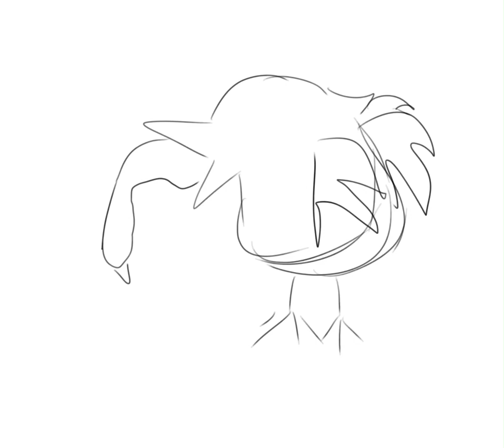A 3 winged bird eating a pelican (read description)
Layla wanted this free commission as a friend hope u like it even tho I already gave it to uuuuuu